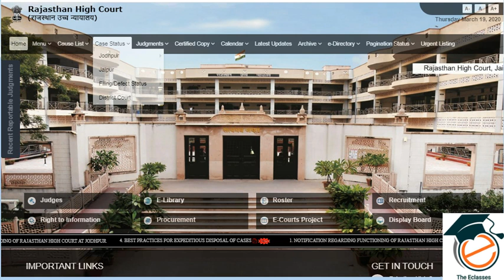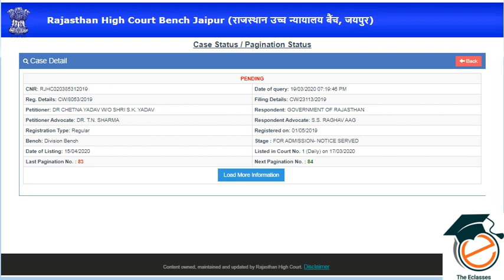अब करना पड़ सकता है 15 अप्रैल तक इंतजार? राजस्थान कम्प्यूटर शिक्षक भर्ती 2020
in this video we will discuss about upcoming computer teacher vacancy in rajasthan.